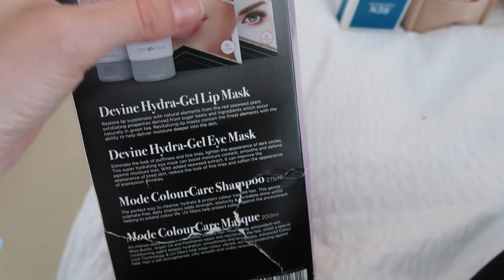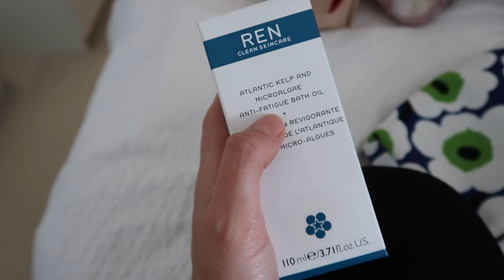WHAT'S IN MY MAKE UP BAG | WEEKEND AWAY | MEGAN TAYLOR